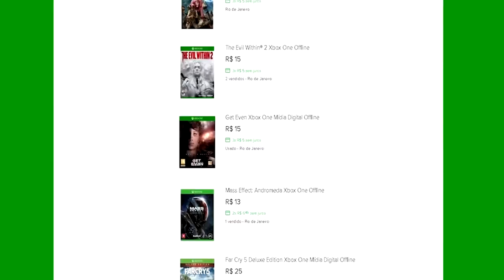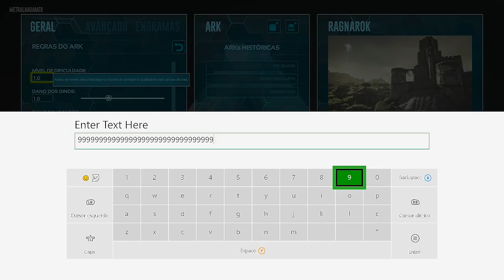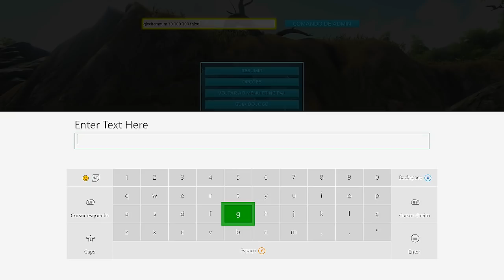🔵 ARK SURVIVAL EVOLVED XBOX X - [TUTORIAL] #3 COMO AUMENTAR LVL DINOS 150+ DOMAR NO CRIATIVO.